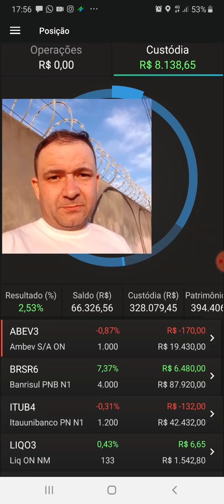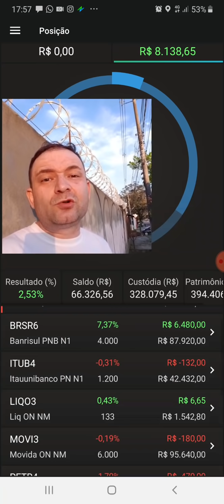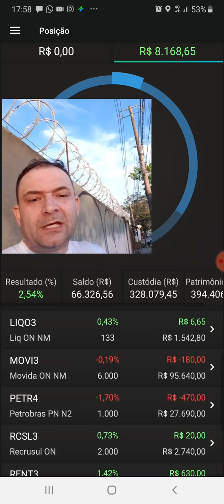Compre Quando Eles Vendem, Venda Quando Todos Compram